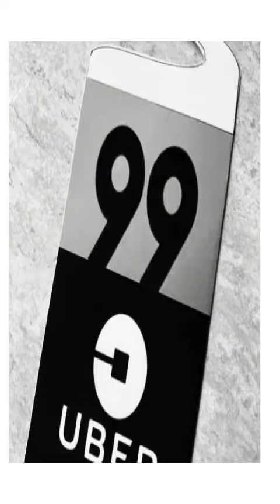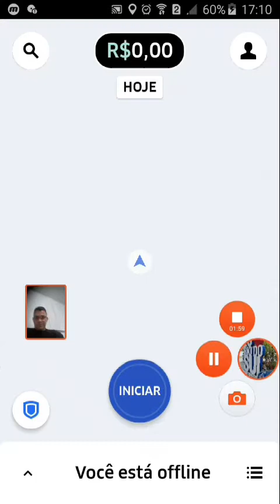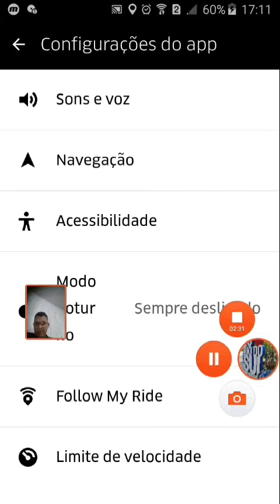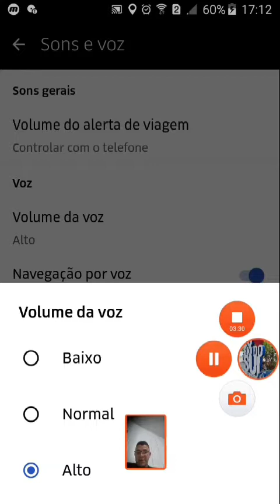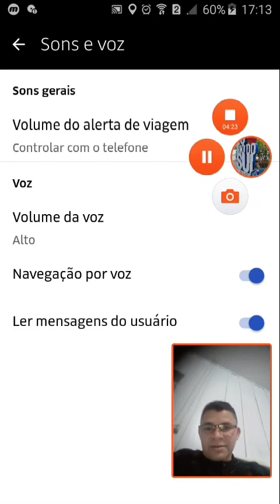Como tirar som de alerta de chamada do app da uber 2019, FAÇA VC MESMO!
GALERA VÍDEO NOVO NO CANAL QUE TAMBÉM É NOVO, BOM NESTE VIDEO TRAGO PRA VCS COMO BAIXAR AQUELE SOM EMITIDO PELO APP DA UBER QUANDO O PASSAGEIRO SOLICITA UMA CORRIDA, E AINDA ENSINO AQUI COMO TIRAR A VOZ DO GPS DA UBER DIRETO NO APP, ENTÃO NÃO ESQUEÇA DE SE INSCREVER, CURTIR COMPARTILHAR EM SEUS GRUPOS, ATIVE AS NOTIFICAÇÕES PRA ME AJUDAR A TE AVISAR DE VIDEOS NOVOS AQUI NO CANAL, GRANDE ABRAÇO E FIQUEM COM DEUS!